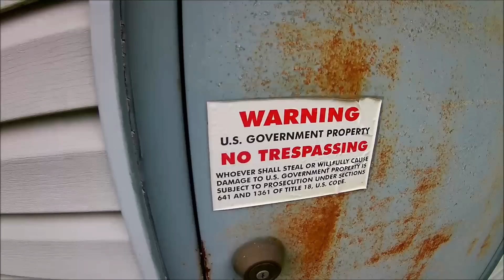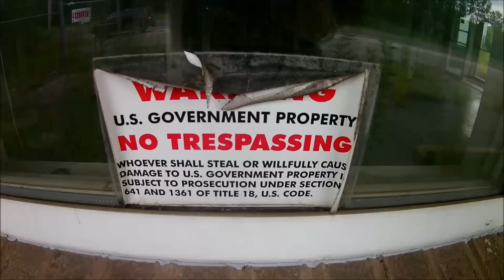Deserted in Gary Indiana ~ Huge "U HAUL" Storage Unit Buildings before the Demolition